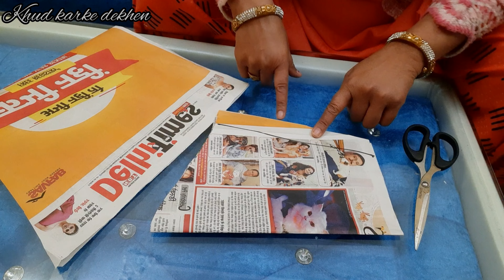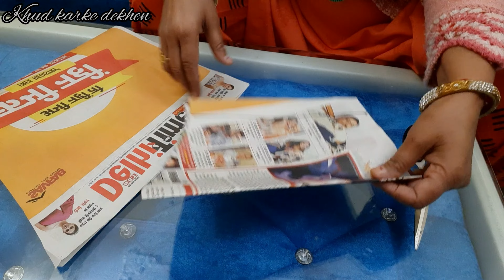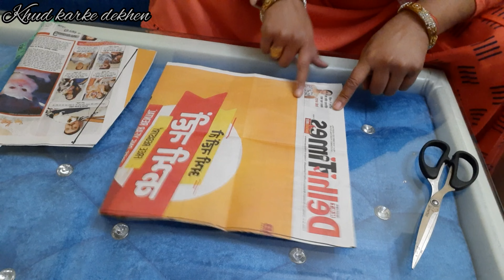Gharelu Nuskhe back pain yoga 🧘‍♀️ bell sleeves || घरेलु नुस्खे,बैल बाजू काटने का आसान तरीका